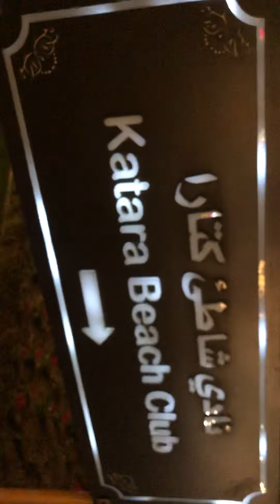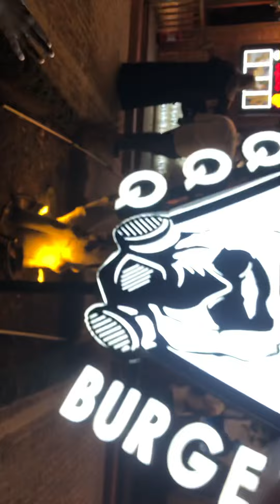Qatar clog Qatar viral